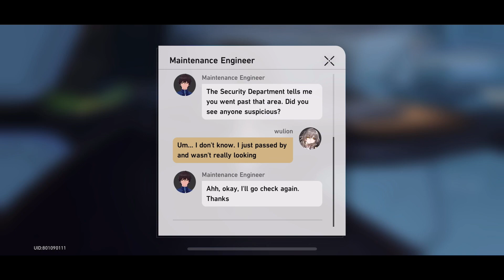When You Have Turn Off Enough Robot - Honkai: Star Rail #21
They call them, "Aeons" in this galaxy. They construct reality, erase stars, and leave their marks on countless worlds. Together with your companions you'll travel across the galaxy on the Astral Express, following the path once traveled by the Aeons. From here, you will explore new civilizations, meet new comrades, and begin new adventures among countless fantastical worlds. All the answers you seek will be uncovered among the stars.

Well what're you waiting for? Are you ready to begin this trailblazing journey?

□ Explore Distinct Worlds — Discover the boundless universe filled with wonder
3, 2, 1, initiating warp! A space station with Curios sealed away, a foreign planet with an eternal winter, a starship hunting down abominations... Every stop of the Astral Express is a never-before-seen view of the galaxy! Explore fantastical worlds and civilizations, uncover mysteries beyond imagination, and set out on a journey of wonder!

□ Compelling Allies — Go on a trailblazing venture with new friends
In the ocean of stars, there are endless encounters that come along with endless adventures. Prepare tickets for your companions and embark on this wondrous journey together! A spunky and eccentric amnesiac girl, a noble and upright Silvermane Guard, an indolent Cloud Knight general, and even a mysterious and secretive professional beauty... Confront the Stellaron crisis together and weave your past, present, and future with laughter and tears.

*caption is a copy from app store